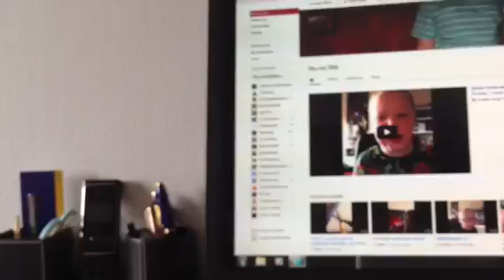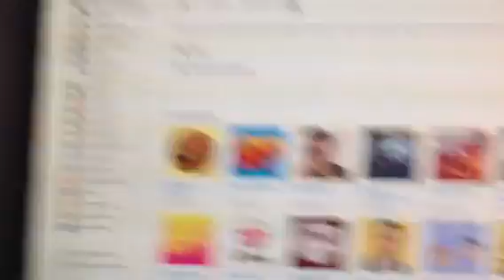My channel trailer